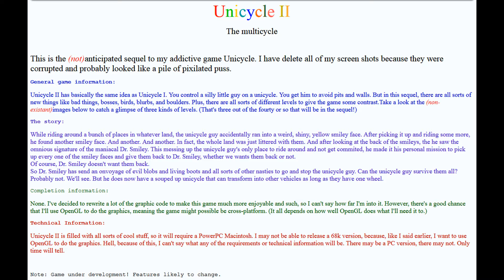Unicycle II Soundtrack: Regular Level (Mac Music)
Unreleased by Brian Kendall